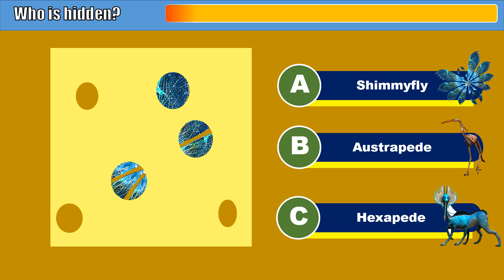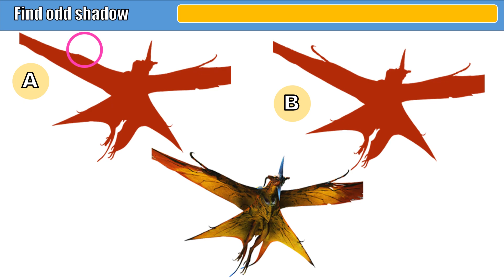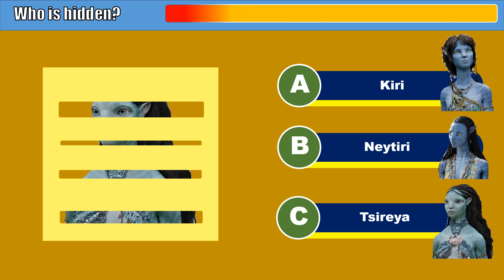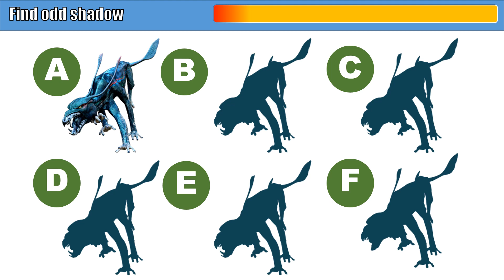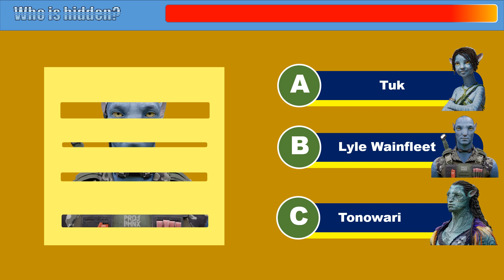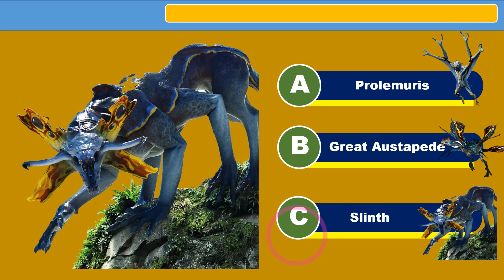Avatar 2 The Way of Water challenge, quiz with movie Avatar 2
avatar 2tha way of water, avatar 2 the way of water quiz, avatar 2 the way of water challenge, avatar 2 the way of water test, avatar 2 the way of water riddle,

00:00 intro
00:13 Find the intruder Avatar 2 Tonowari
00:45 Find odd shadow Avatar 2 Jake Sully - Sam Worthington
01:05 Who's hidden? Avatar 2 Shimmyfly, Austrapede, Hexapede
01:35 Find the intruder Avatar 2 Direhorse
02:05 Find 2 differences Avatar 2  Navi kids
02:40 Find odd shadow Avatar 2 Leonopteryx
03:01 Who's hidden? Avatar 2 Kiri, Neytiri, Tsireya
03:30 Find 5 differences Avatar 2 Tonowari
04:50 Find the intruder Avatar 2 Lo'ak
05:15 Find odd shadow Avatar 2 Viperwolf
05:43 Find the intruder Avatar 2 Tetrapteron
06:15 Who's hidden? Avatar 2  Tuk, Lyle Wainfleet, Tonowari
06:40 Find 5 differences Avatar 2 Jack Sully
07:53 Find the intruder Avatar 2 Tsireya
08:25 Who's hidden? Avatar 2  Prolemuris, Great Austapede, Slinth